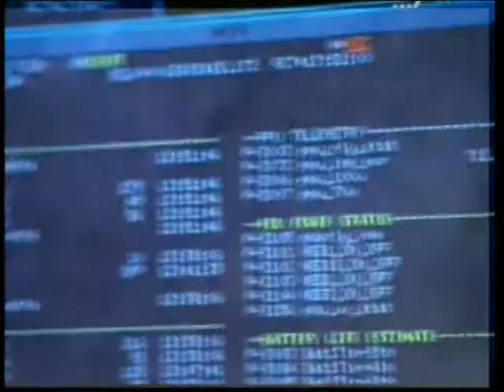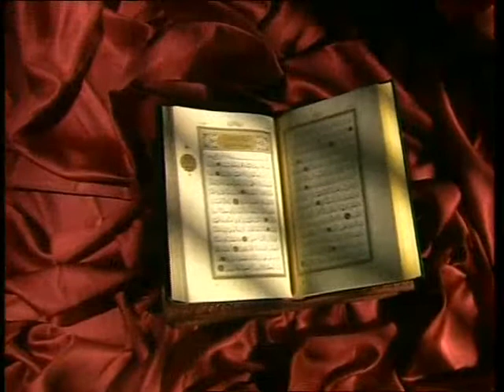KURAN-I KERİM mucizeleri=Evrenin varoluşu